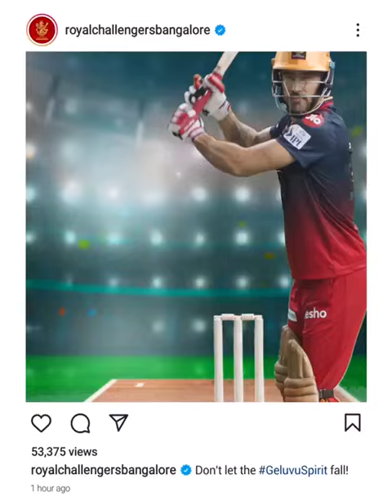RCB x Chola MS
Play with fire 🔥, thrive with spirit 😎–the GeluvuSpirit! RCB uniting with Chola MS.